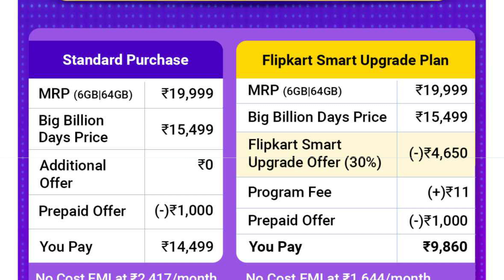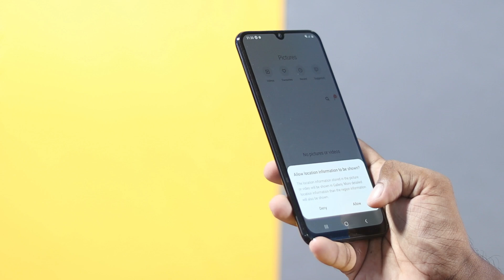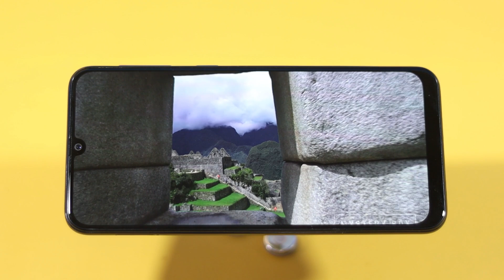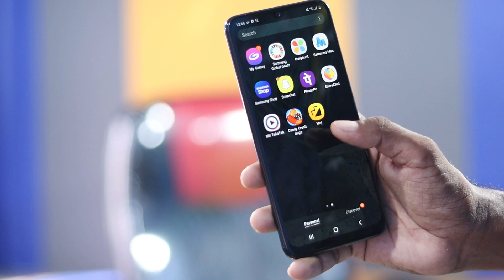Samsung Galaxy F41 Flipkart Big Billion Days Sale Unit Unboxing only 9,645 Rs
AJ Samsung galaxy F41 ka Unboxing & Review Kiya hu jo Maine Flipkart First Flash Sale ma Buy Kiya tha. 6GB+64GB. Honest Opinion Diya hu Dosto. Video last tak Jorur Dekna Dosto🙏🙏.

✓ 6.44" FHD+ Amoled Display
✓ 64MP+8MP+5MP Back Camera
✓ 16MP Selfie Camera
✓ Exynos 9611 Processor
✓ 6000mAh Battery